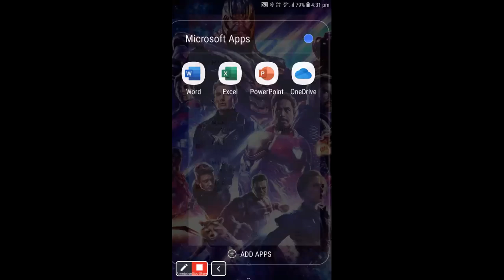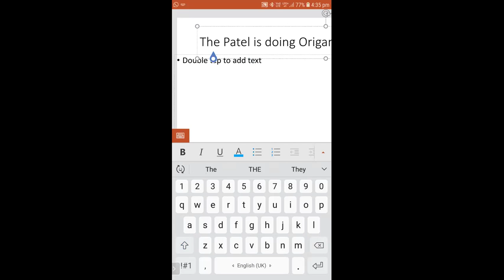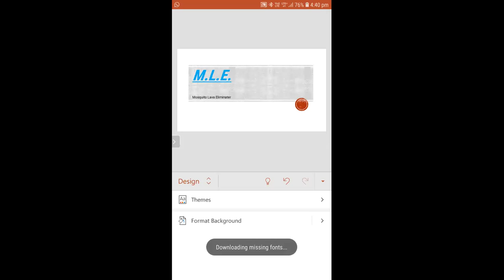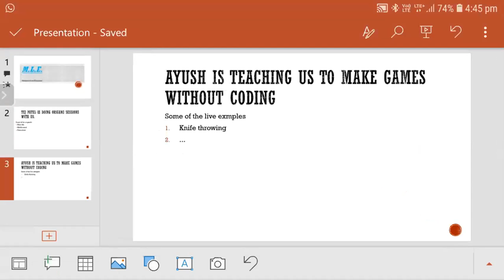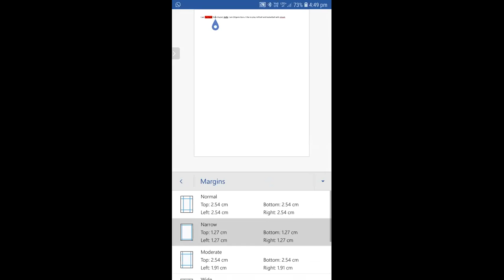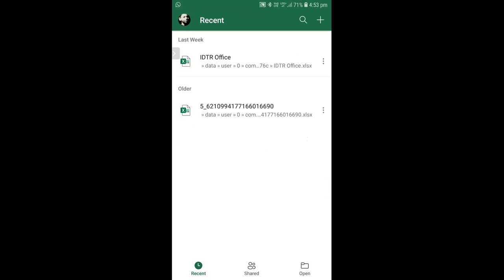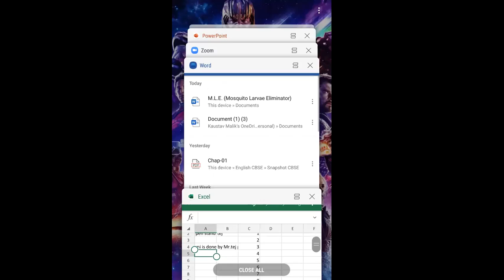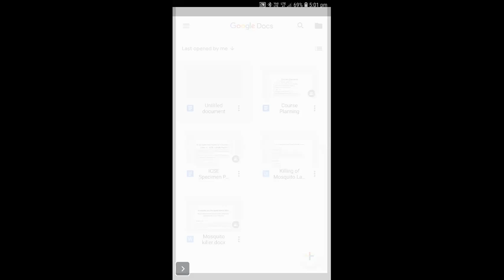Introduction to Basic Computing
Fun is important to study